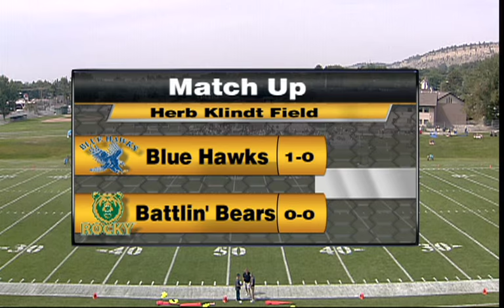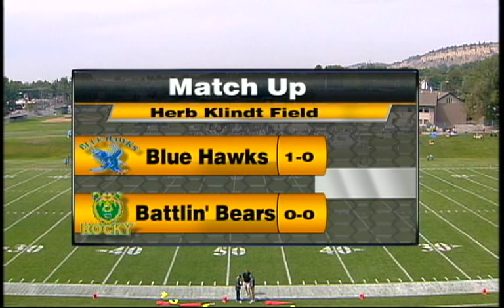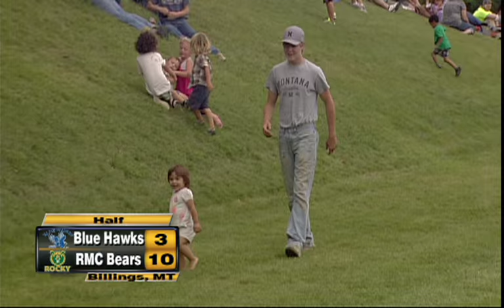RMC Football vs Dickinson State University